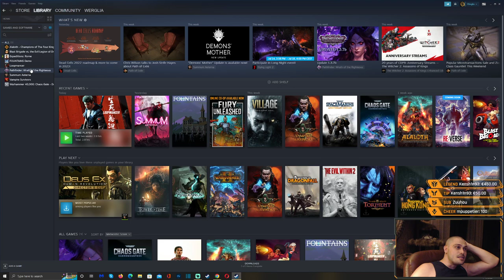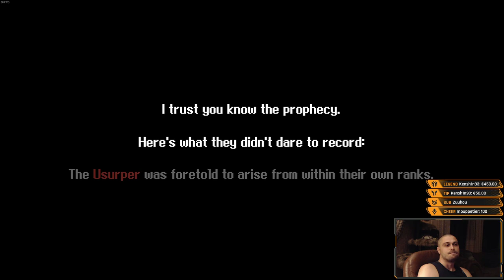Fountains [2022] - Gameplay - Upcoming Isometric Soulslike Demo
Master high-skilled combat to uncover the secrets of an ancient, interconnected world.

The Fountain of Youth was hidden away. Nonetheless, it is fated that a Usurper will slay the Ageless and unearth it once more.

FOUNTAINS is an action-RPG about fighting your way through a maze-like interconnected world. You'll take the role of a hooded stranger, recently imprisoned by a tyrannical regime. Will you escape and uncover the mysteries of this war-torn empire?

Master tight, high-skilled combat and defeat punishing bosses against all odds
Find new abilities and tools to help you to defend yourself and to traverse the world
Meet many strange characters, both hostile and friendly
Secrets are everywhere, so always keep an eye out!